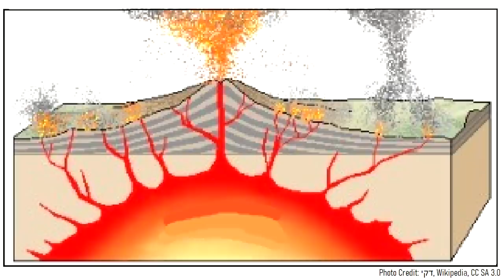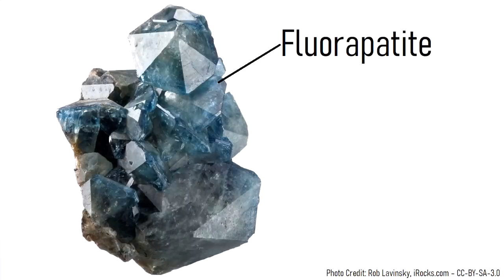The Supervolcano in Australia; Cerberean Caldera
Within Australia is a massive but hidden supervolcano. Although it is extinct, its eruptions were responsible for the creation of unusual geologic formation which can be found northeast of Melbourne. The supervolcano I am referring to is called the Cerberean Caldera, which produced an eruption 1100 times larger than the 1980 eruption of Mount Saint Helens. Today, much of this caldera and the surrounding landscape is protected as part of Lake Eildon National Park. This video will discuss this fascinating volcanic system, and state how it formed.

0:00 Introduction
0:51 Cerberean Caldera Location
1:25 Geologic History
2:46 Caldera Forming Eruption
3:54 Link to Late Devonian Mass Extinction?
4:20 Conclusion

If you see an image or video which is your own, or think my discussion of a scientific paper in this video does not fall under this doctrine and wish for it to be censored or removed, contact me by email at and I will make the necessary changes.

Thumbnail Photo Credit: R. Batalon, 1991 (U.S. Air Force), Public Domain